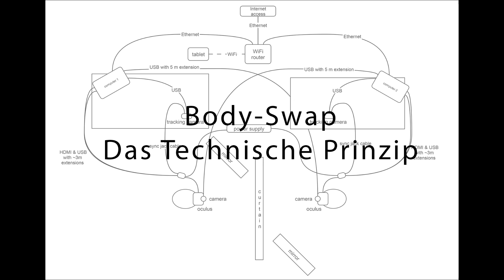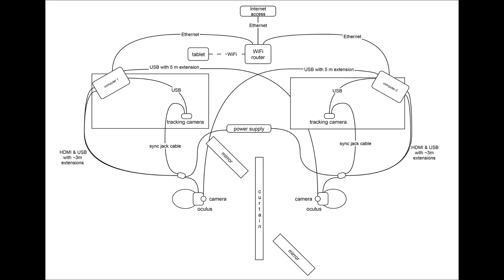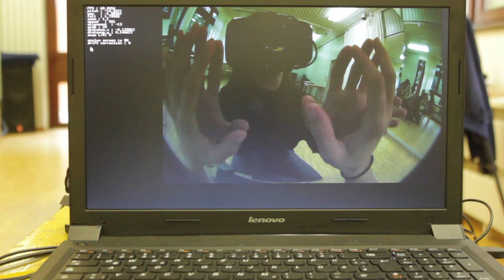Multimodal desynchronisations in a VR Body Swap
Begleitfilm der Dokumentation: Phänomenologische Beobachtungen von multimodalen Desynchronisationen in einem VR Body Swap.

Martin Pleiß
Europäische Medienwissenschaft
Universität Potsdam
2016